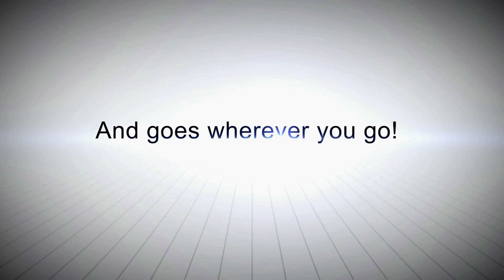ASUS WL-330NUL wireless-N pocket router - Trailer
The ASUS WL-330NUL is the world's smallest pocket router at only 17.5g in weight and 6.5cm long. Whenever you're traveling or simply at a cafe, getting online becomes so easy with all your devices using this USB stick-sized router. Whether only Wi-Fi or wired LAN are available, it creates your own private network and allows speedy cross-device communication, making it extra-useful in staying connected anywhere.

Asus WL-330NUL